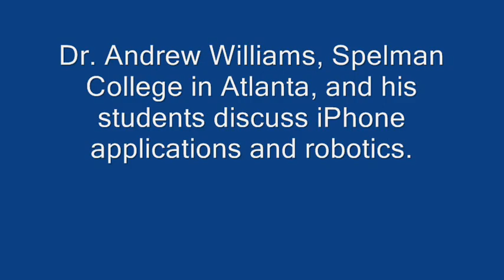The SpelBots Share Love of Robotics With High School Students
Members of Spelman's robotics team, the SpelBots, presented during the  "Women in Technology: Robotics Workshop" hosted by the Pathfinder program at the College of DuPage. Pathfinder guides African-American and Latino high school students in an exploration of high-wage, high-tech career possibilities as they acquire leadership skills and experience.

and the